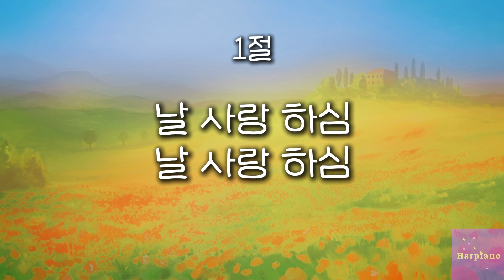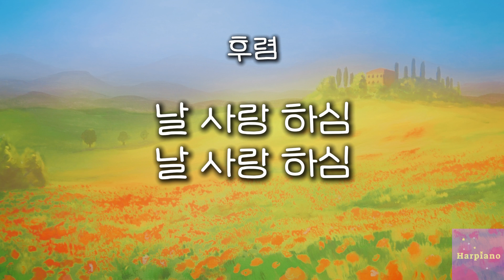예수 사랑 하심은⋆⁺₊⋆ 피아노 커버⋆⁺₊ 가사자막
예전부터 불렀던, 부를 때마다 깊고 새로운 찬양입니다.
얼마 전에 교회에서 불렀는데 너무 좋아서 다시 연주해 봅니다.
Team Shie K version에서 영감을 많이 얻었습니다.
✿ 가사✿
1. 예수 사랑하심은 거룩하신 말일세
우리들은 약하나 예수권세 많도다
날 사랑 하심 날 사랑 하심
날 사랑 하심 성경에 써 있네

2. 나를 사랑하시고 나의 죄를 다씻어
하늘문을 여시고 들어가게 하시네

3. 내가 연약 할수록 더욱 귀히 여기사
높은 보좌 위에서 낮은 나를 보시네

4. 세상 사는 동안에 나와 함께 하시고
세상 떠나 가는날 천국가게 하소서
Credit)
사 A.B. Warner  곡 W. B. Bradbury
피아노 연주 Harpiano
그림 PeterKraayvanger in Pixabay